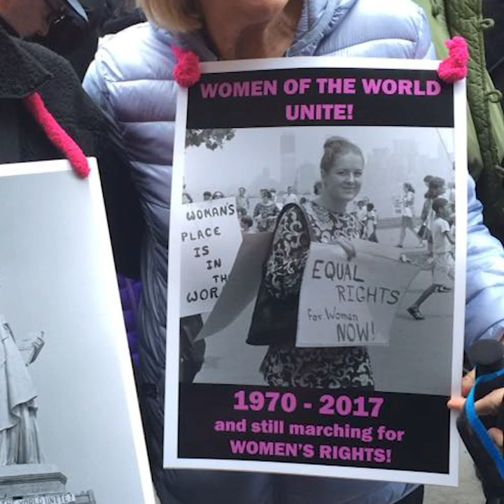Susan Okin Goldsmith: "We Woke Up"